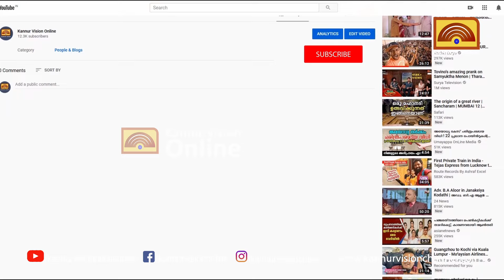കണ്ണൂരിൽ ലോറിപിന്നോട്ട് എടുക്കന്നതിനിടെ താഴ്ചയിലേക്ക് മറിഞ്ഞു. അപകടത്തിൽ പെട്ടത് റെഡി മിക്സ് ലോറി